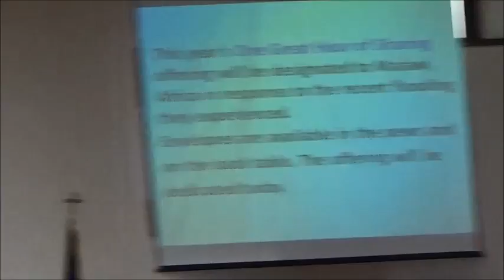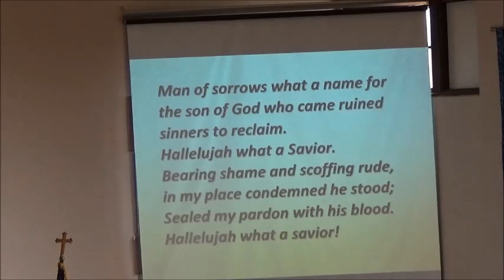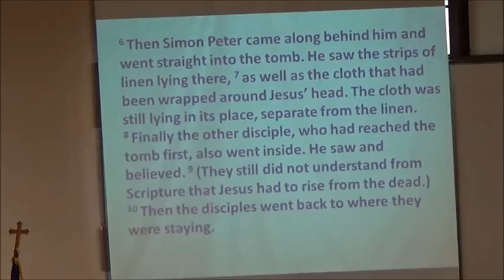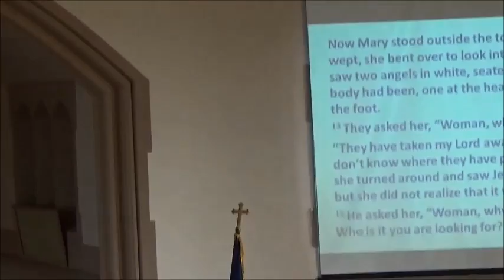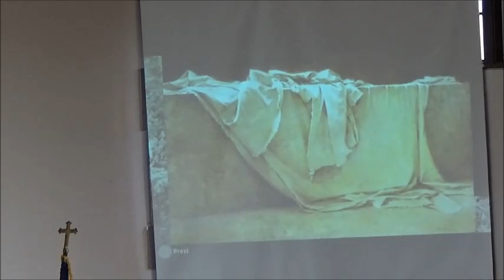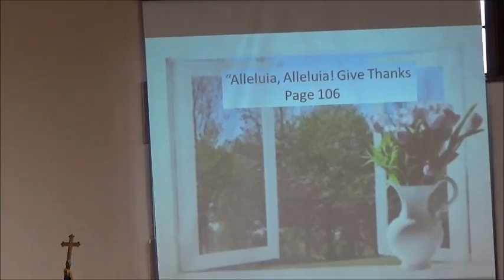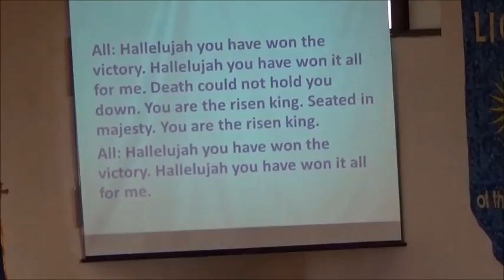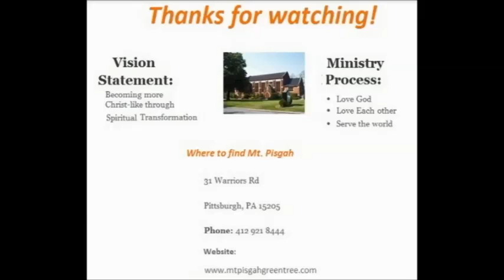The Final Sign Victory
Description  The final sign in A Journey through John's Book of Signs.  An Easter message.